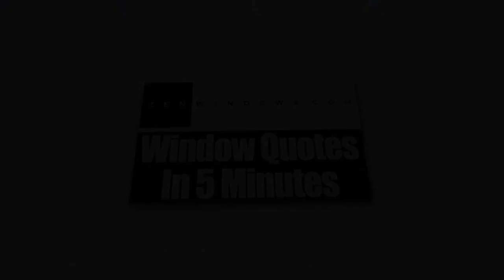Sliding Glass Doors Elm Grove WI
Make a huge difference on the look of your home with Zen Windows Milwaukee 's amazing replacement windows. Our windows are energy-efficient and are designed to provide a bold architectural statement to any room inside the house.

Zen Windows Milwaukee is the top window source in the state of Wisconsin. The company is owned and managed by Brad Blavat. For years, Zen Windows has been providing the US with high quality replacement windows which come in various materials and styles, such as garden windows, bow windows, awning windows, slider windows, bay windows, casement windows, double hung windows, garden windows, hopper windows, round top windows, special shape windows and picture windows.

Zen Windows Milwaukee offers a truly one of a kind replacement window purchasing experience to all of its customers. At our company, we don’t send a sales representative to your home simply because we don’t hire one. We all know that the intention of a sales representative in coming to your home is to apply pressure or sales gimmicks. With the use of internet and a digital camera or smart phone, there is absolutely no reason for an in-home visit just to give a replacement window quote.

Our process is pretty simple. We’ll ask you a few basic questions about what you need for your windows, and in about 5 minutes, we’ll send you your window quote! When you decide to proceed, just inform us within 1 to 2 days so we can send our install foreman to measure your windows. In about 2 weeks, your windows will arrive and we’ll call you to set up the day for installation.

The best thing about Zen Windows Milwaukee is that we will never ask you for a money down until all of the windows are installed and you are 100% happy with your new windows. That means you don’t have to worry about getting top quality windows and an installation that makes them look phenomenal.